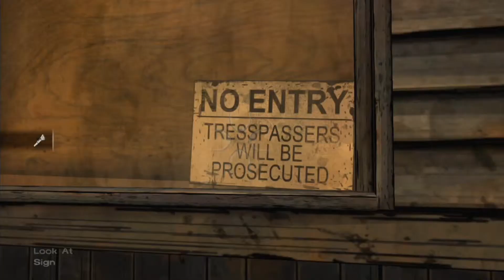The Walking Dead: A Telltale Game Episode:03 Long road ahead Part:07 Do the hustle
Let's find out if the new people are good people and of course we need to find a way to clear the track so the train can continue.
Lee and Clementine take a risk, but not everybody agrees with how Lee is handling taking care of Clementine